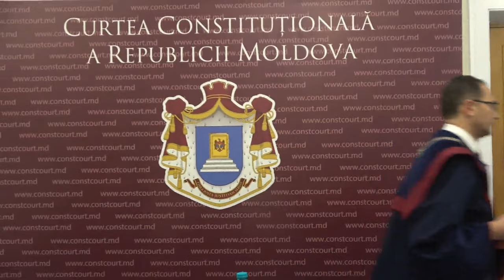Briefing de presă organizat de Curtea Constituțională a Republici Moldova - 9 noiembrie 2023